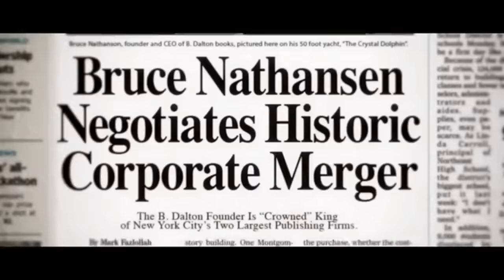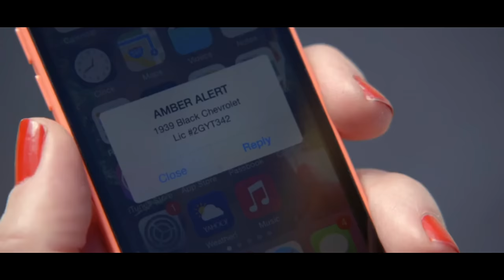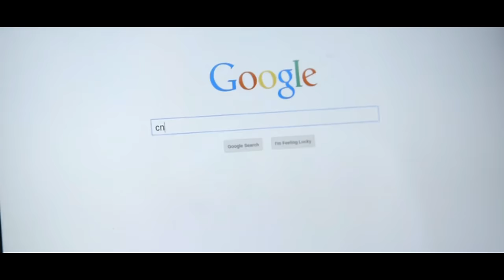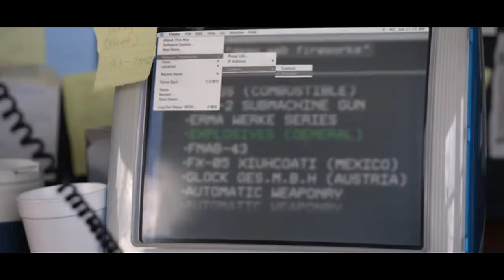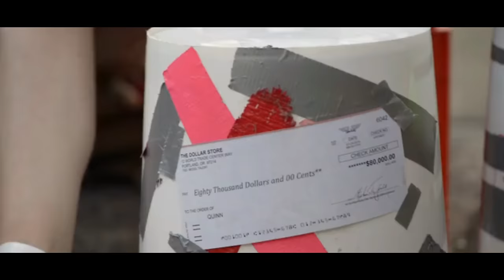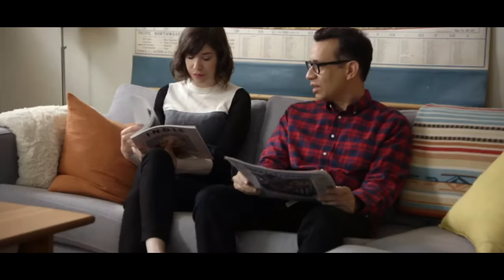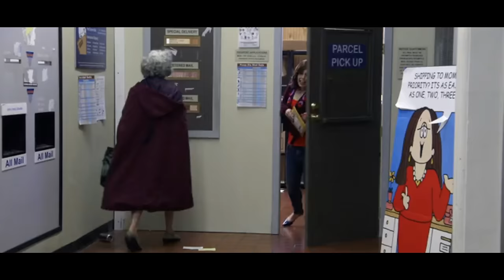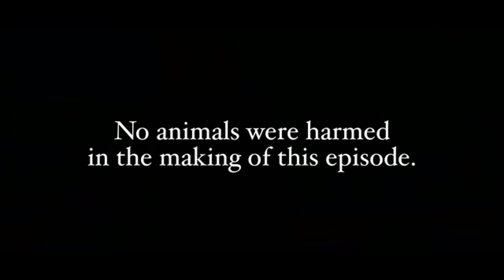Season 5 | Port_Landia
Welcome to Portlandia…a magical world where the ’90s never ended, flannel is still popular, people ride bikes, you can still go to clown-school, and you can put a bird on something and call it art. Enter this world if you dare…Portland, Oregon has never been nicer...

There are a few ways you can support, since this channel can never get monetized…*thanks captain obvious lol
2. Share the channel
4.
Thanks again for watching and supporting!